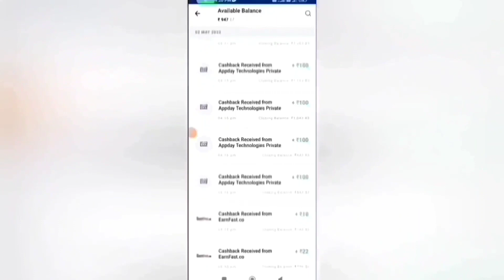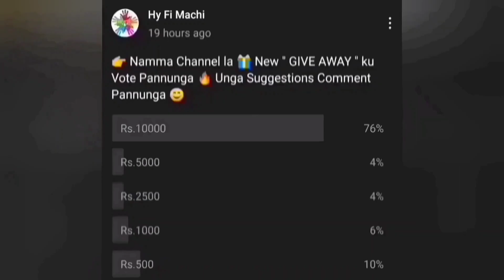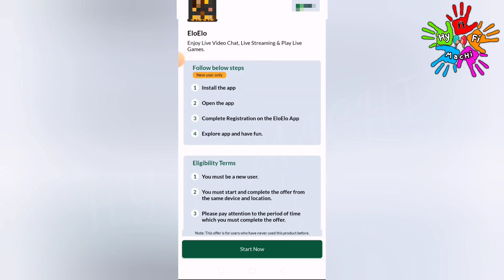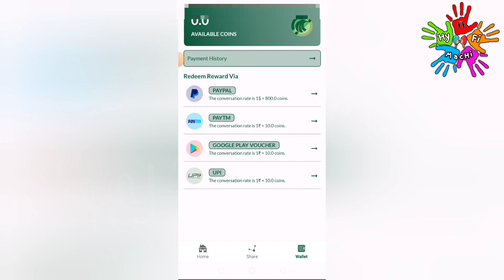🏦10 MB : ₹50 |Earn: ₹300 + ₹300 |Online Part Time Job Tamil|Part Time Jobs At Home|Earn Money Online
🏦10 MB : ₹50 |Earn : ₹300 + ₹300 |Online Part Time Job Tamil|Part Time Jobs At Home|Earn Money Online|Typing Jobs|New Earning App Today|Money Earning Apps Tamil 2023 |New Captcha Typing Jobs|Typing Jobs|Captcha Typing Job|Data Entry|Earn Money Online |Online Part Time Job Tamil|New Earning App Today|Earn Money Online Without Investment|New Earning App |Best Money Earning App 2023|Work From Home |Make Money Online|Online Mobile Typing Job |Earn Money Online Without Investment|New Earning App | Eagle App | New Money Earning Apps Today|Work From Home Jobs 2022

In this video I snow you now to Earn Money Online Without Investment or No Investment. By Using this money Earning App you can Earn 100 daily without any investment. The application name Eagle App. In this app you can withdraw through Bank Transfer Paytm, Google Pay, Phone Pe, Google Gift Card, PayPal  instantly. This is the best Money Earning Apps in 2022. I explain the money earning apps in tamil.